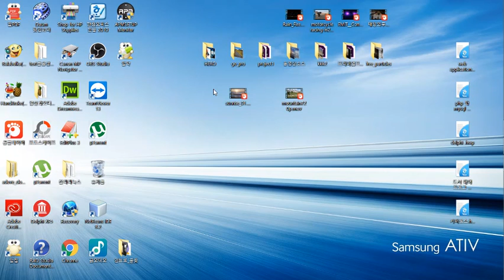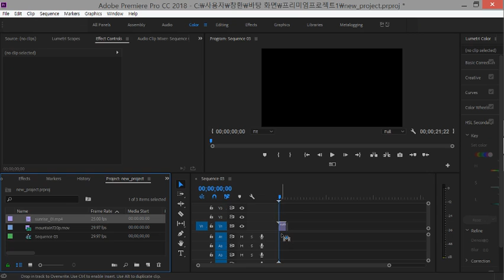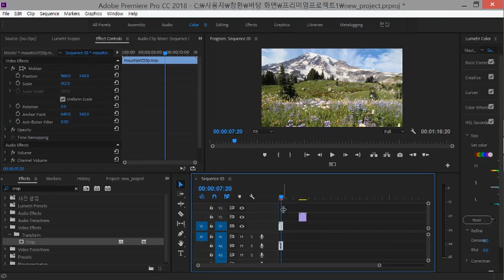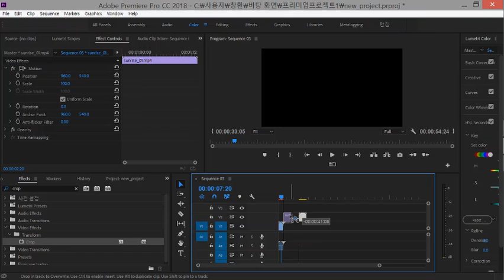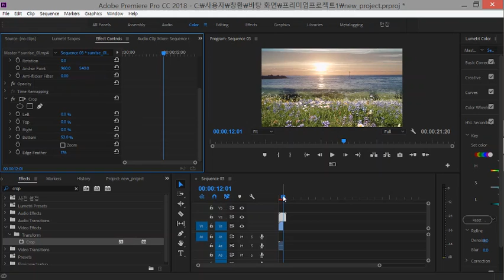[premiere pro] 2clip combine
프리미어 프로 기능을 하나씩 알아가는 채널 입니다